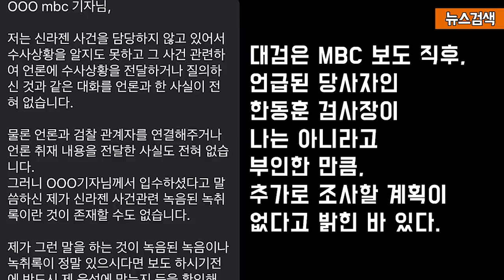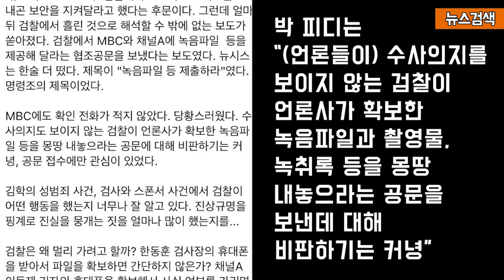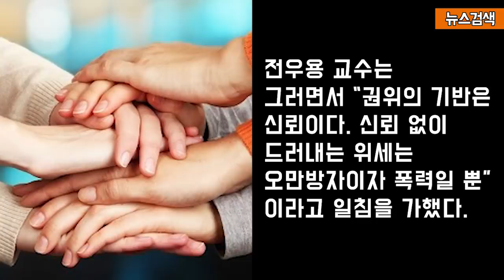4.5 윤석열 검찰 이상하다. 핸드폰만 압수하면 되는데.. 법무부와 대검 한판 붙는다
4.5 윤석열 검찰 이상하다. 핸드폰만 압수하면 되는데.. 법무부와 대검 한판 붙는다